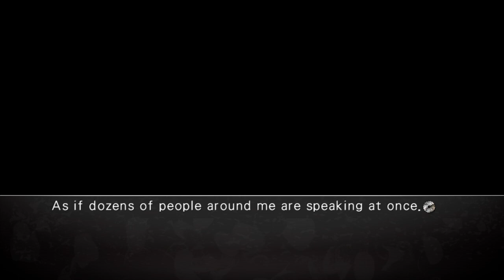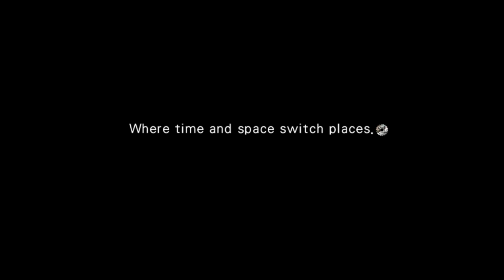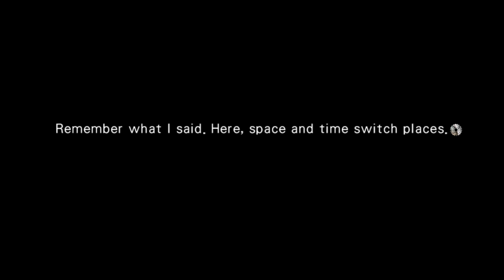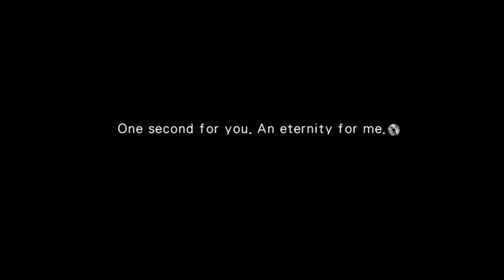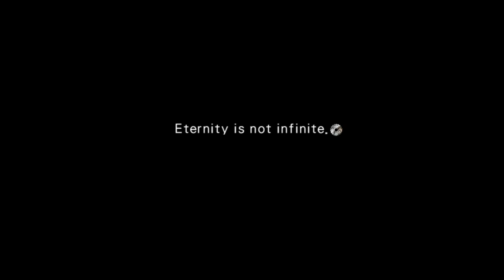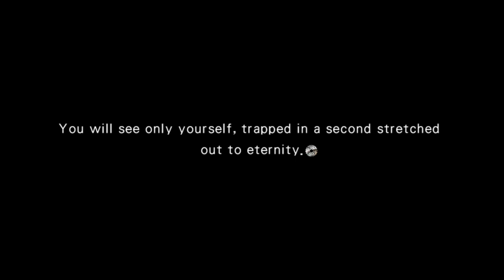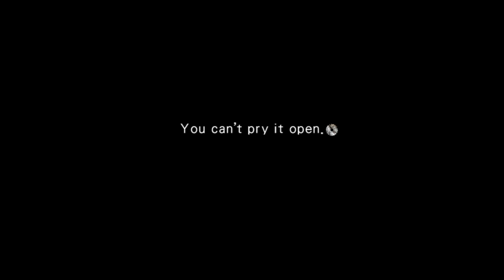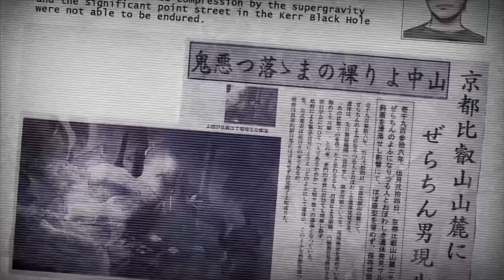From the Mouths of Fools Gaiden: Steins;Gate (Part 7B)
Do I even have to say anything? You know what happened. Spectrum.